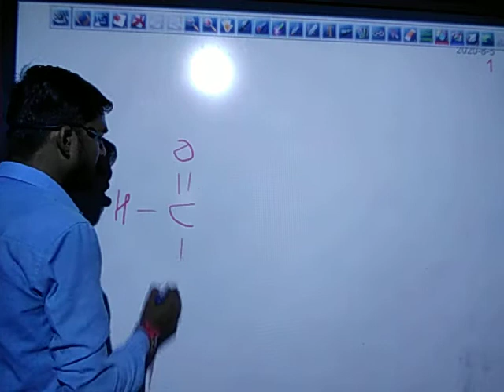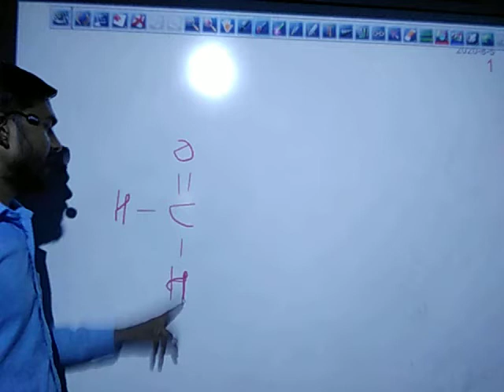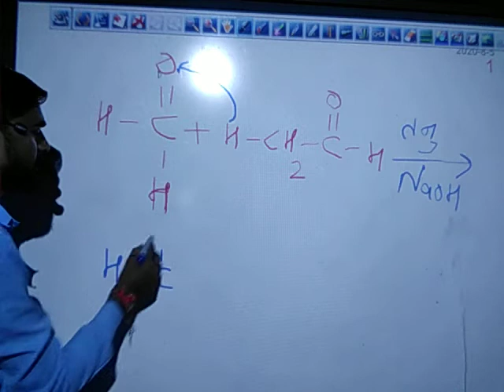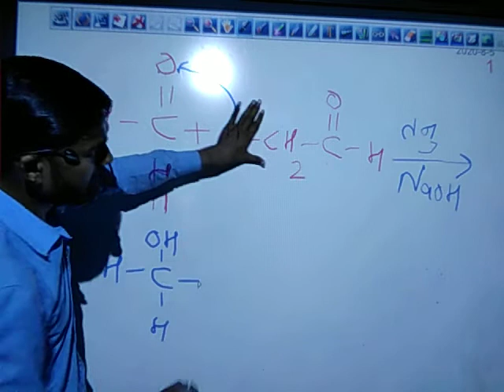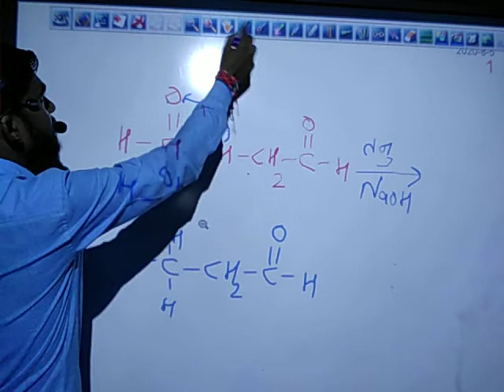क्राॅस एल्डोल संघनन अभिक्रिया